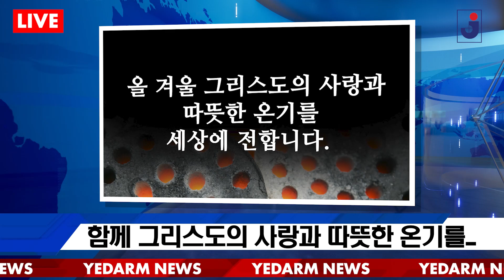"탄탄한 겨울" 안내영상